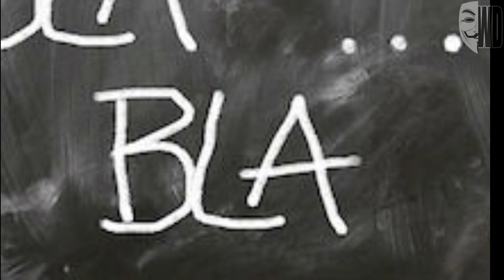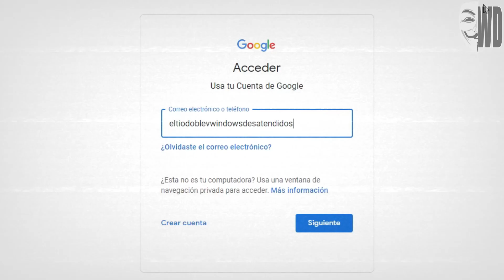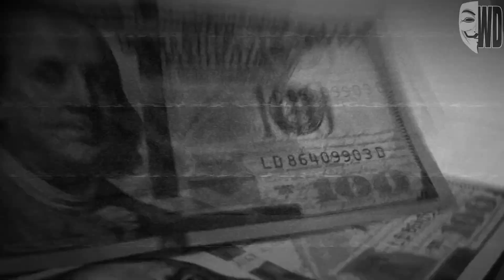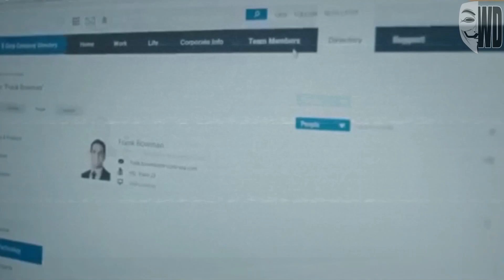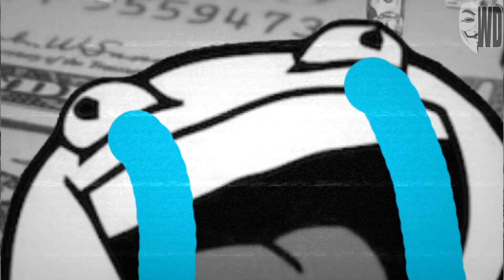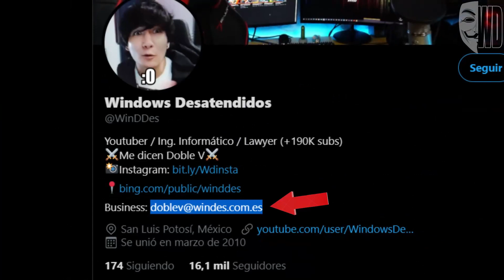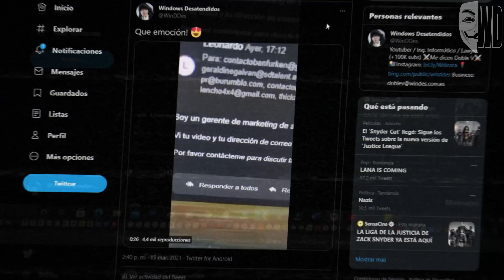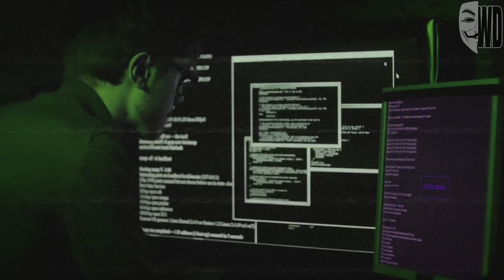Investigación: Los Hackers de YouTube | Así se roban los canales